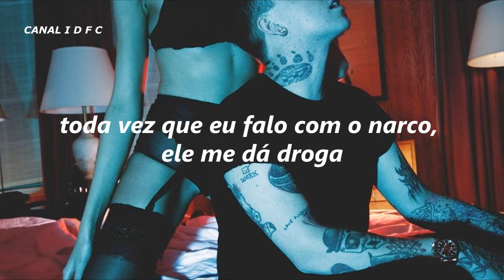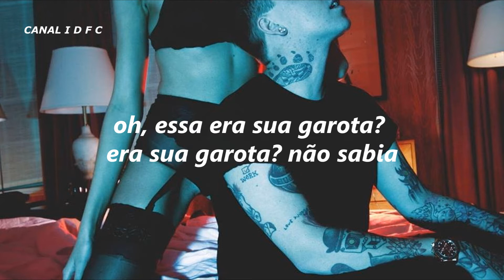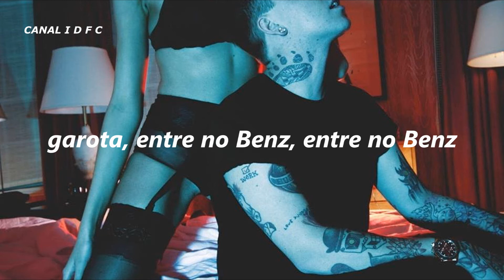blackbear - I'm God (Tradução/Legendado)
● CLICA AQUI PRA SE INSCREVER 😂 →

I'm chilling by the bill and got no sneakers on
I never have no trouble taking xanx now
I got these two women that I'm fucking off
I pull like three or four and I'm noddin on
I pull up to the shits lookin just like a star (you know I'm a star)
And ever night is a function when we're out on top
Ever time I hit my plug he drop it off
I got like three hundred out of t' rolls in a jar
I fuck your girl she come for me just like I'm God
I got them over credits girl I drop you off
Girl get in the benz get in the benz where my hookah at
Oh that's your girl that your girl
Didn't even know that

It's like I'm God
It's like I'm Jesus christ I swear to fucking God

I like all my bitches with no panties on
Pussies and perfume I know you know this song
Got a lot of money I wrote lots of songs
Justin bieber made me by the million
You know you paid you piss off all your accountants off (they mad as hell)
These labels pissed as hell I did it by my own
They offer bout 5 million I say fuck em off
Man I got about enough to buy a fucking mall

Girl get in the benz get in the benz bring our friends
Get in the benz get in the benz where my hookah at